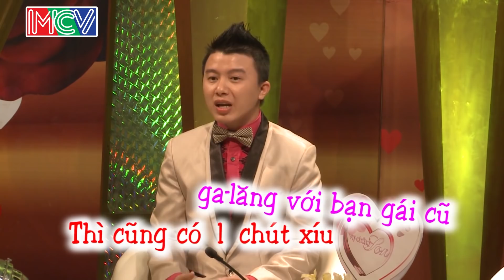Vợ Chồng Son Hài Hước | Ngày 3/6/2020 | Hồng Vân - Quốc Thuận | Xuân Hiệp - Hồng Ngọc | Tập 93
Vợ Chồng Son Hài Hước | Ngày 3/6/2020 | Hồng Vân - Quốc Thuận | Xuân Hiệp - Hồng Ngọc | Thanh Điền - Thanh Thảo | Tập 93